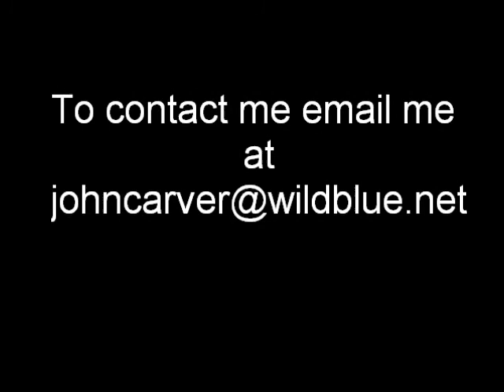John Carver - "How to Push God Away" - Highlights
This past Sunday (August 12, 2012) I taught "How to Push God Away" with the hope that people will see how NOT to push God away in their lives.  God loves mankind so much and, I have found, that what attracts God to people is their understanding that God wants us live humble lives and not lives of arrogance.